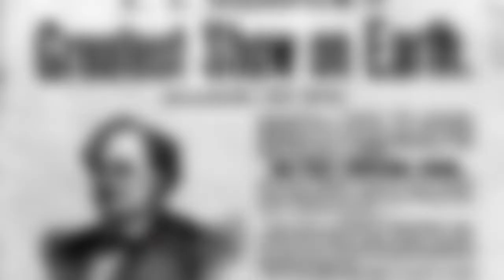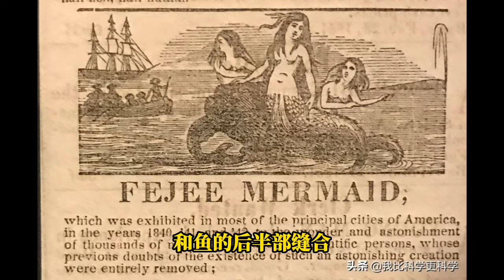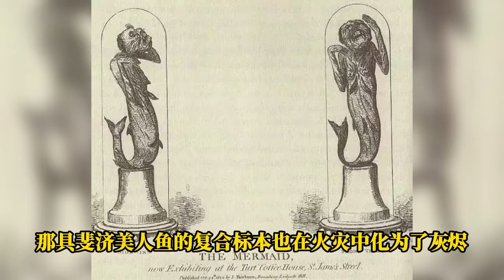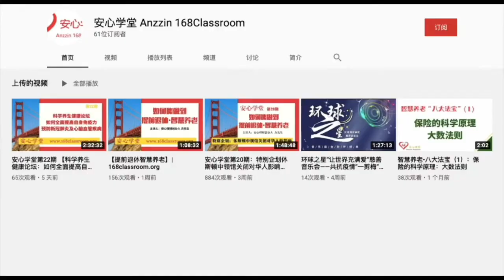安心学堂EP46：历史上真实的“马戏之王”P T 巴纳姆，富有争议的骗子营销大师